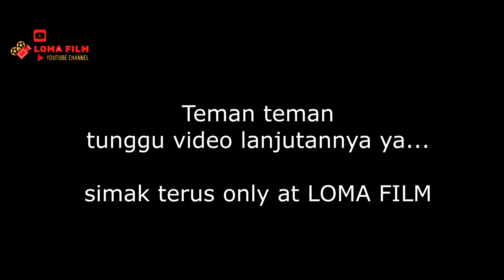SERIUS MEMBUAT MURAL PROFESSIONAL?? AWALNYA GIMANA? || NGOBROL BARENG IDA (ds painting) || loma film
jadi Muralis, ngerjain mural, tukang mural? dapet duit?
kumaha kumaha kumaha?

hello Teman-teman,
Kali ini Ichan bareng Ida owner DS PAINING
Teman kuliah sih.. dia udah banyak karya Mural ny .. dan baru bertemu lagi.
gimana ceritanya dia bisa jd mural Professional?

simak aja kuy.